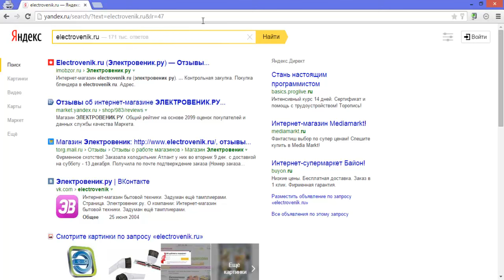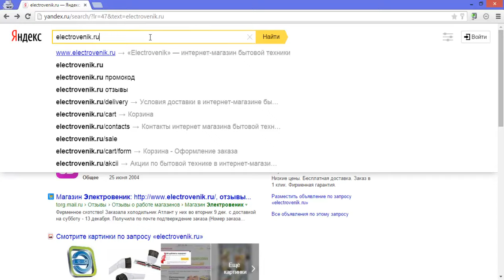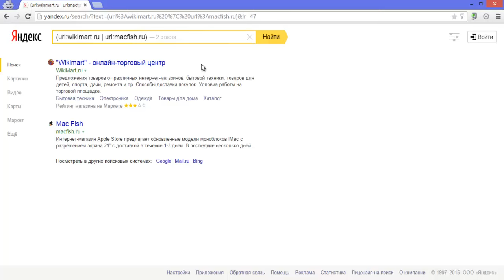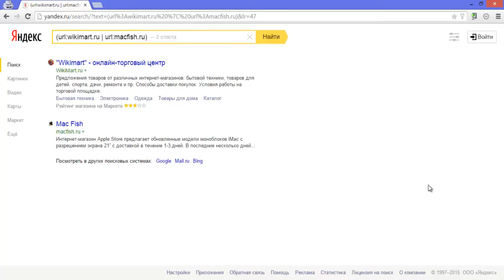Как проверить сайт на Минусинск от Яндекс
В этом видео я расскажу о том, как проверить пострадал ли ваш сайт от нового алгоритма Минусинск в Яндексе.